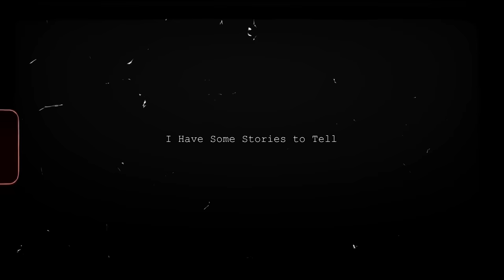I'm a Search and Rescue Officer for the US Forest Service, I Have Some Stories to Tell | Creepypasta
Humans used to gather around campfires and fear what was out in the dark because we just knew, something was out there waiting for us. Over time, with our technology getting better and the invention of villages, to towns, to cities, we tend to think nothing else is left out there. But really, theres alot of wilderness, and alot of things that still cant be explained to this day.

Author: Searchandrescuewoods